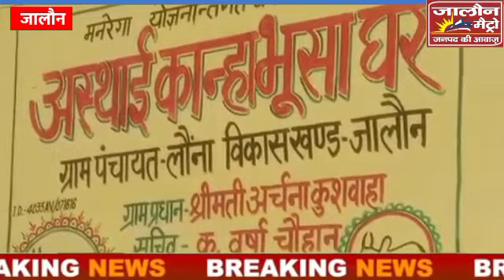सर्द हवाओं और ठंड में जनपद जालौन की विभिन्न गौशालाओं से विचलित करने वाली तस्वीरें सामने आ रही है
जालौन

रिपोर्ट - देवेश कुमार स्वर्णकार एवं सहयोगी सौरभ पाण्डेय ,कुरौली

सर्द हवाओं और ठंड से जहां आम जनमानस प्रभावित हो रहा है ऐसे में जनपद जालौन की विभिन्न गौशालाओं से विचलित करने वाली तस्वीरें सामने आ रही है
लेकिन बड़ा सवाल यह उठता है कि आखिर सरकार के लाख प्रयासों के बाद भी क्यों नहीं सुधर रहे हैं जिम्मेदार

देखें खास रिपोर्ट देवेश कुमार स्वर्णकार के साथ